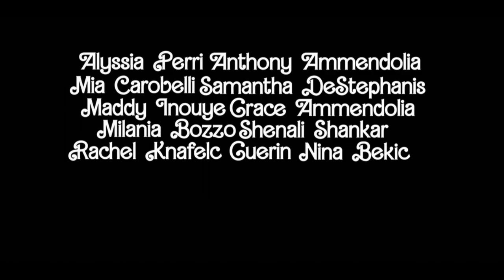CMOR - Tues. Oct. 17, 2023